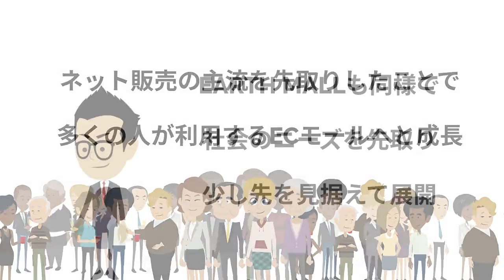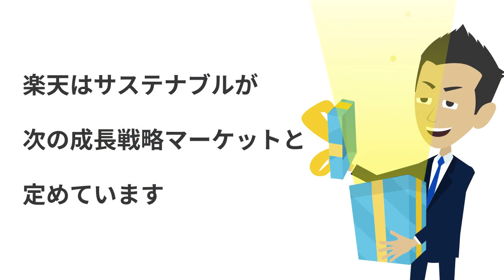サステナブル商品｜楽天が次に仕掛ける勝ち市場